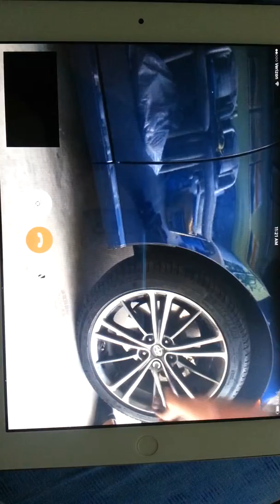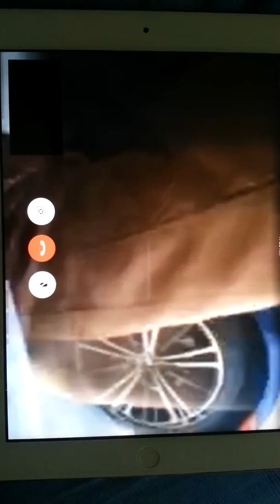Matthew Installed wheels spacer 2015 FRS pt2